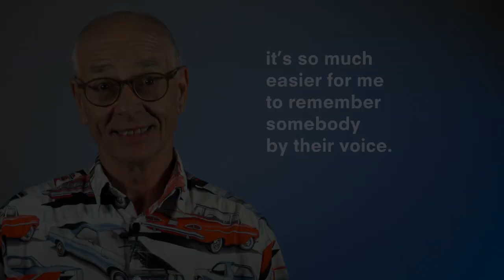Dr Karl on face blindness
When we see the faces of our friends and family, we instantly recognise who they are—at least most of us do. However, about 1 in 50 of us say that looking at a face is like looking at a brick wall; imagine being unable to recognise your child at the school gate. All in the Mind hears about living with face blindness, and what happens inside the brain.